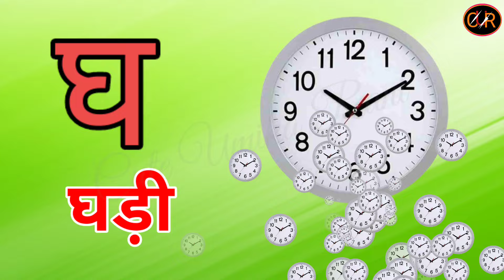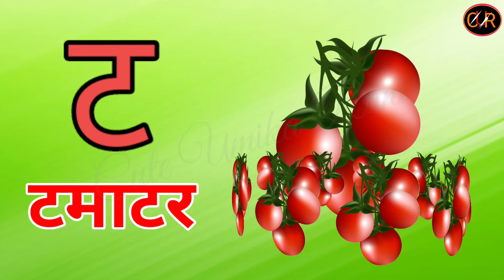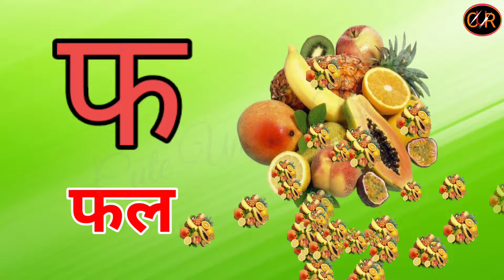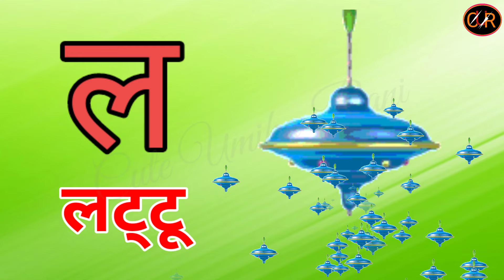Ka se kabutar। K se kabutar kha se khargosh। A for apple। अ आ इ ई। हिंदी वर्णमाला। Cuteumikarani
क से कबूतर, ख से खरगोश, हिंदीस्वर, स्वर और व्यंजन,K kh g GH song, क से कबूतर,K se kabutar explain,Our Complete Review of क से कबूतर,How to Plan the Perfect क से कबूतर,The Future of क से कबूतर  is Here, Understanding क से कबूतर,The Shocking Truth About क से कबूतर, Shining a Light on क से कबूतर, Deliver ka se kabutar, One two three,  Counting, Explore ka se kabutar, क से कबूतर। अ से अनार,A for apple, One two three, Describe ka se kabutar, क से कबूतर,The Real Story Behind Ka se kabutar, क से कबूतर, A se anar, Cuteumikarani

Your Quiery

हिंदीस्वर
स्वर और व्यंजन
K kh g GH song
Our Complete Review of क से कबूतर
How to Plan the Perfect क से कबूतर
The Future of क से कबूतर  is Here
Understanding क से कबूतर
The Shocking Truth About क से कबूतर
Shining a Light on क से कबूतर
Deliver ka se kabutar
Explore ka se kabutar
Describe ka se kabutar
The Real Story Behind Ka se kabutar
Ka se kabutar in english
Ka se kabutar kh se khargosh
क से कबूतर ज्ञ तक
क से कबूतर फोटो